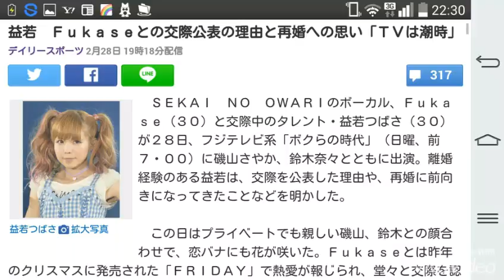益若 Ｆｕｋａｓｅとの交際公表の理由と再婚への思い「ＴＶは潮時」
益若つばさ

　ＳＥＫＡＩ　ＮＯ　ＯＷＡＲＩのボーカル、Ｆｕｋａｓｅ（３０）と交際中のタレント・益若つばさ（３０）が２８日、フジテレビ系「ボクらの時代」（日曜、前７・００）に磯山さやか、鈴木奈々とともに出演。離婚経験のある益若は、交際を公表した理由や、再婚に前向きになってきたことなどを明かした。

　この日はプライベートでも親しい磯山、鈴木との顔合わせで、恋バナにも花が咲いた。Ｆｕｋａｓｅとは昨年のクリスマスに発売された「ＦＲＩＤＡＹ」で熱愛が報じられ、堂々と交際を認めた。交際を公表した理由について「隠し続けたら、追われ続ける。（一時期、マスコミから逃げるため）息子にフードをかぶせ続けてた時期があって、悪いことしてないのに、すごい犯罪者みたいな感じで生きていかなきゃいけない葛藤があって。普通に外を歩くために公表した方がいいのかな」と説明。２人で話し合って、公表を決めたという。

　益若は０７年のクリスマスにモデル（当時）と結婚し、０８年４月に男児が誕生したが、１３年１月に離婚した。離婚直後は再婚について「全然思わなかった」というが、息子（７）が小学校に行くようになって急にアクティブになり、体力的に厳しくなってきたことや、「息子が突然『きょうだいが欲しい』と言い出した」ことから、“再婚しない”という心境に変化が出てきたことを打ち明けた。

　化粧品や洋服のプロデュースなど実業家としても成功。しかし、本音は「働きたくない」人であることを明かし、「テレビはいつでも潮時だと思っている」とも話した。

　Ｆｕｋａｓｅについては「ちゃんと理解してくれる人と出会えてよかった」と幸せいっぱいに話していた。